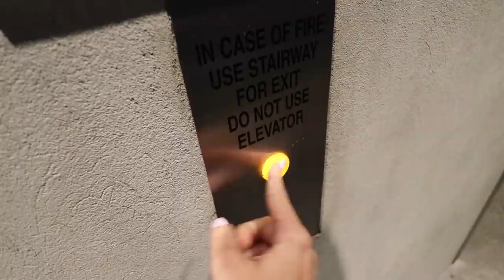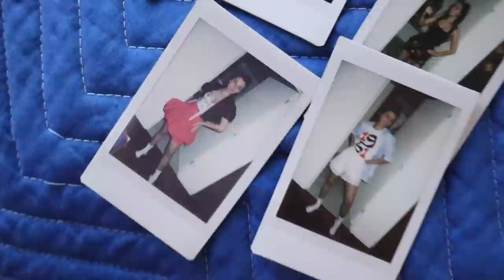MY FIRST AMERICAN MAGAZINE COVER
✩ CHECK OUT CHAMBERLAIN COFFEE ✩

✩ MERCH ✩

✩ MY PODCAST ✩

-emma chamberlain